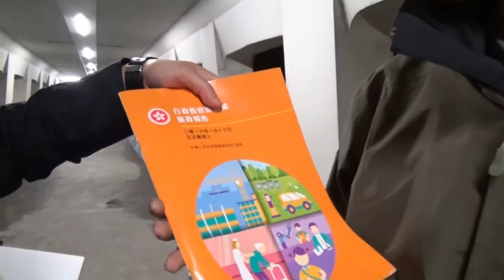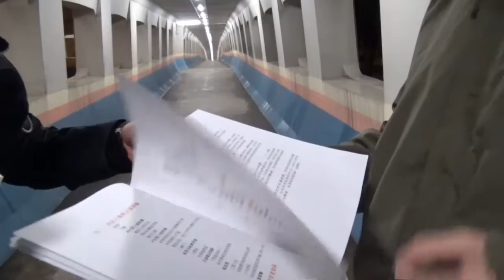武林研究報告：國術界之一帶一路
主持: 邱美薇 Chelffy、陳恩孝 Adam、黃浩棋 Anthony
製作: 鄺子延 Kenneth、陳恩孝 Adam